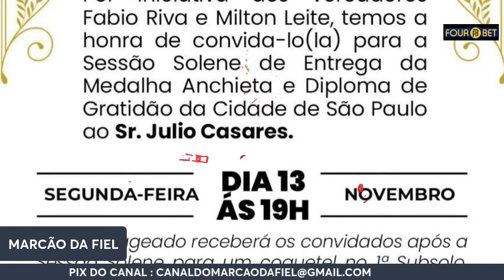VERGONHA :DUILIO E A DEMOCRACIA ? CANDIDATO DO TIMÃO EM BANDEIRÃO DO RIVAL QUEM ACEITA ISTO ??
VERGONHA :DUILIO E A DEMOCRACIA ? CANDIDATO DO TIMÃO EM BANDEIRÃO DO RIVAL QUEM ACEITA ISTO ??. SALVE FIEL DUILIO REALMENTE SEPULTOU A DEMOCRACIA NO CORINTHIANS EM UMA ATITUDE DE PURA DITADURA E CENSURA PARA QUEM COBRE O CORINTHINAS ONDE FOI PARAR A HISTÓRIA DO TIME DO POVO PRESIDENTE ? E O CANDIDATO A VICE PRESIDÊNCIA DO CORINTHIANS , EM BANDEIRÃO /BANNER DA INDEPENDENTE , VOCE FIEL ACEITA ISTO ?

ADQUIRA A NOSSA RIFA POR APENAS 0,49 CENTAVOS CADA NUMERO E CONCORRA A UM PS5 NO PRIMEIRO PRÊMIO E NO SEGUNDO  A UMA CAMISA OFICIAL O LINK ESTA ABAIXO :

U PARTICIPE  DA VAQUINHA O LINK ESTA ABAIXO , COM FÉ E  O APOIO DE VOCES CONSEGUIREMOS A CIRURGIA BARIÁTRICA

Você é Novo No Canal SEJA MUITO BEM VINDO !!!
 LIVES DIÁRIAS COM VOCÊS  COM MUITAS INFORMAÇÕES FAÇA
PARTE DO NOSSO GRUPO DE MEMBROS DO CANAL
MUITO OBRIGADO A TODOS
 E COMO
 SEMPRE DIGO
VAI CORINTHIANS !